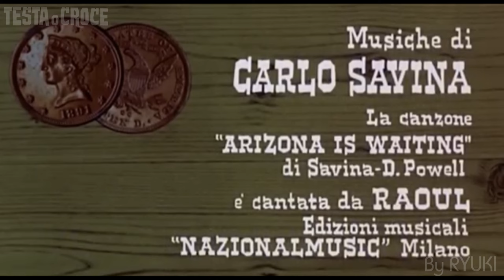Testa o croce / Heads or Tails / Tails You Lose (cover)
I covered the music of "Testa o croce / Heads or Tails / Tails You Lose" 1969 Spaghetti Western film directed by Piero Pierotti, starring John Ericson, Špela Rozin, Franco Lantieri, Daniela Surina, FEdwige Fenech, Isarco Ravaioli and Loris Gizzi, music composed by Carlo Savina.
The theme song "Arizona is Waiting" originally sung by Raoul Lovecchio.

1969年のマカロニ・ウエスタン
「Testa o croce」（日本未公開）の主題歌や劇中曲などをカバーしました。